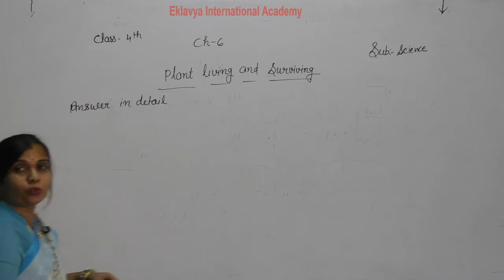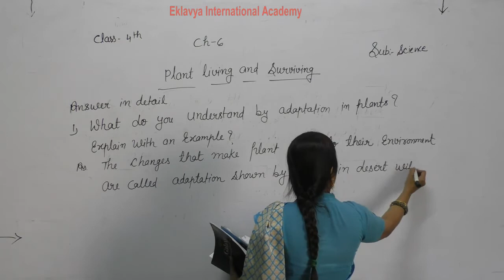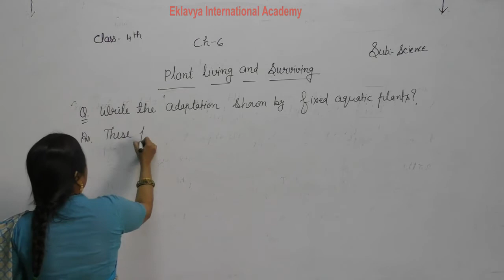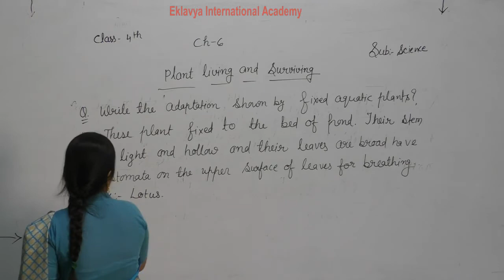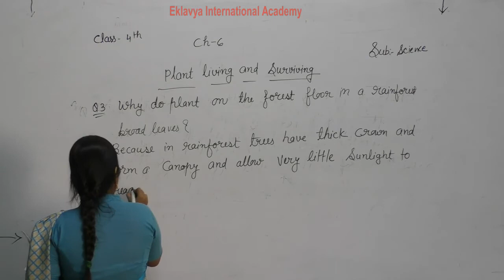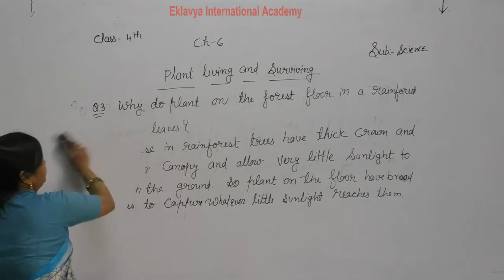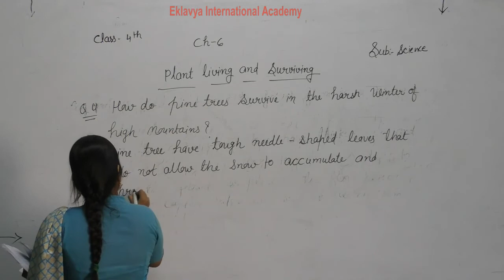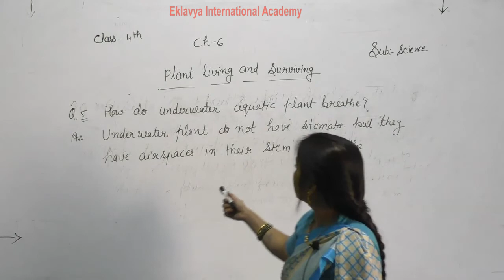IV Science Ch 6 Plant living and surviving Part 7